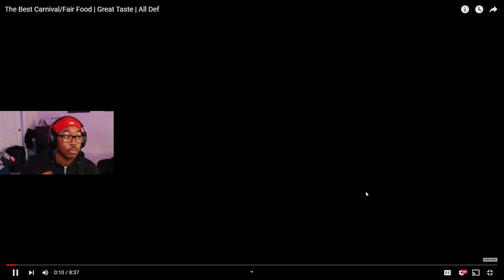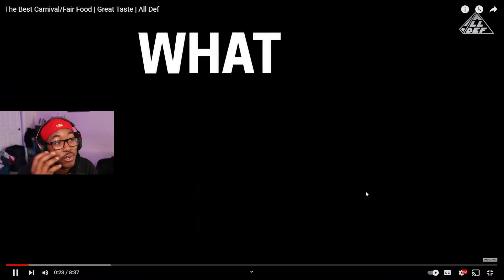The Best Carnivsl Food @Alldef